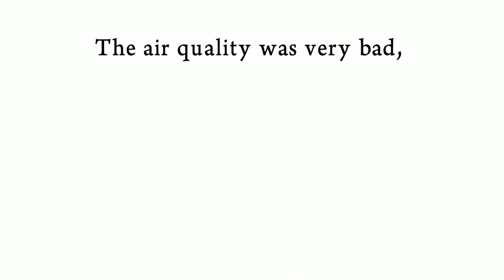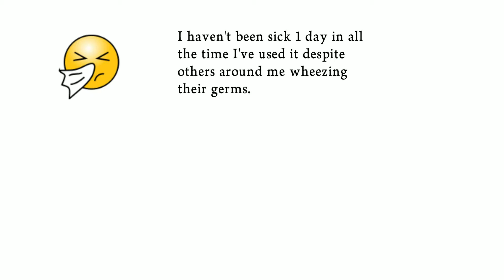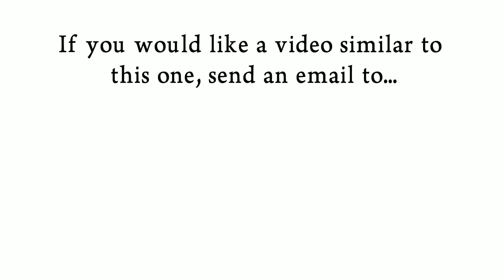Cheryl Testimony about Liquid Stabilized Oxygen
Find out what Cheryl says in her testimony about Liquid Stabilized Oxygen after 30 years...!